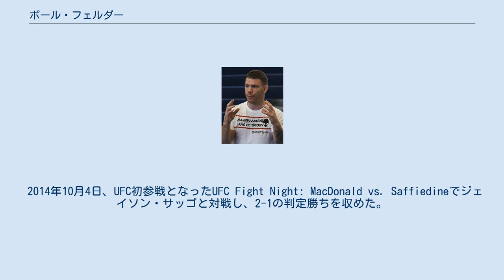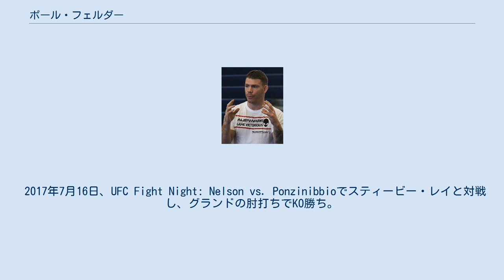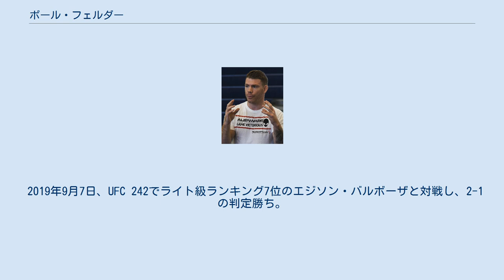ポール・フェルダー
ポール・フェルダー（Paul Felder、1984年4月25日 - ）は、アメリカの男性総合格闘家。
ルーファスポーツ所属。
元CFFCライト級王者。
UFC世界ライト級ランキング11位。
 12歳からテコンドーと空手を始め、テコンドーではジュニアオリンピックに出場。
大学ではムエタイを始めた。
 2014年10月4日、UFC初参戦となったUFC Fight Night: MacDonald vs. Saffiedineでジェイソン・サッゴと対戦し、2-1の判定勝ちを収めた。
 2015年1月3日、UFC 182でダニー・カスティーリョと対戦し、バックブローでKO勝ち。
 2015年7月25日、UFC on FOX 16でライト級ランキング7位のエジソン・バルボーザと対戦し、0-3の判定負け。
 2017年2月19日、UFC Fight Night: Lewis vs. Browneでアレッサンドロ・リッチと対戦し、パウンドでTKO勝ち。
 2017年7月16日、UFC Fight Night: Nelson vs. Ponzinibbioでスティービー・レイと対戦し、グランドの肘打ちでKO勝ち。
 2019年2月17日、UFC on ESPN: Ngannou vs. Velasquezでライト級ランキング10位のジェームズ・ヴィックと対戦し、3-0の判定勝ち。
 2019年9月7日、UFC 242でライト級ランキング7位のエジソン・バルボーザと対戦し、2-1の判定勝ち。
 2020年2月23日、UFC Fight Night: Felder vs. Hookerでライト級ランキング7位のダン・フッカーと対戦し、1-2の5R判定負け。
 2020年11月14日、大会5日前のオファーを受けてUFC Fight Night: Felder vs. dos Anjosで元UFC世界ライト級王者のハファエル・ドス・アンジョスと対戦。
フルラウンドを戦い抜くも、1-2の5R判定負け。
ブドウ球菌感染症で欠場したイスラム・マカチェフの代役を受けての緊急出場であった。
 2021年5月22日、UFC Fight Night: Font vs. Garbrandtで現役引退を発表。